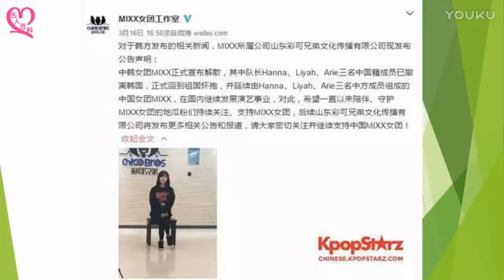因萨德反韩情绪重，韩国少女组合宣布解散 标清